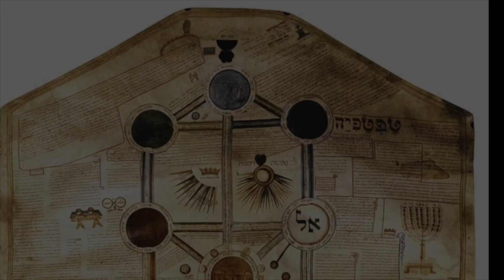Registros Akáshicos por Samael Aun Weor.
Muy bello es mis caros hermanos estudiar uno, en los Registros Akáshicos de la Naturaleza, todas las maravillas de la Tierra y de sus Razas. Eso es asombroso.

Si uno lee, por ejemplo, a la maestra Helena Petronila Blavatsky, resulta maravillosa cuando habla sobre Cosmogénesis, Antropogénesis, etc.; muy bello es tener uno información intelectual sobre la Raza Polar, sobre los Hiperbóreos, sobre los Lemures, sobre los Atlantes, etc.

Pero otra cosa es uno experimentar eso en forma directa.

Sucede que en los Registros Akáshicos de la Naturaleza, nosotros podemos experimentar en forma directa; empero, se hace necesario sacar a la conciencia de entre el intelecto. Con la consciencia emancipada podemos revisar todos los archivos sellados de esta gran Naturaleza, viajar en el tiempo y vivir en esas épocas antiguas de la primera, segunda, cuarta Raza, etc.

Recordar nuestras vidas anteriores, mis caros hermanos. Eso es formidable, ¿verdad? Pero es imposible, realmente, todo eso si continuamos metidos en esa horrible prisión de la mente. Quiero que os libertéis, y esto se hace por medio de la meditación de fondo...